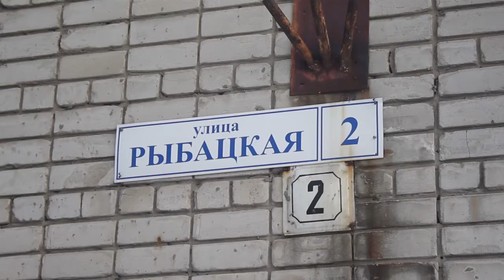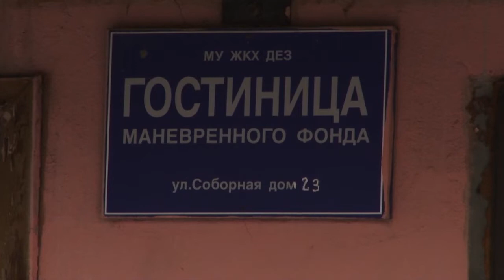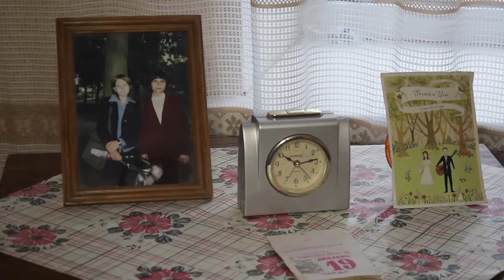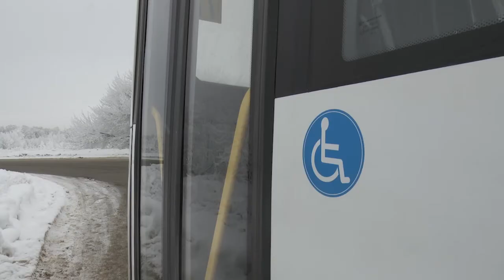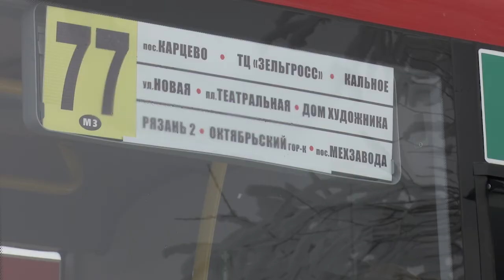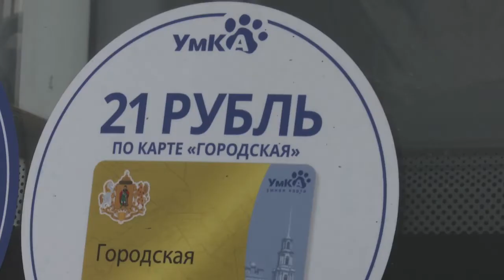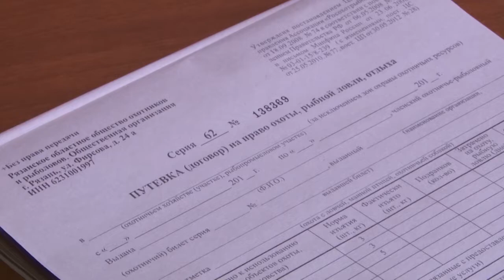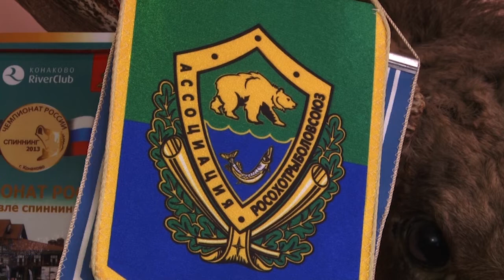День города - новости Рязани 20.12.18